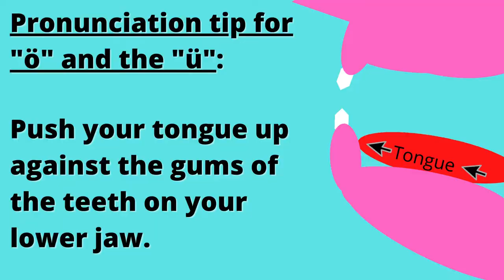How to Pronounce German Umlauts?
This video explains how the German letters ä, ö, and ü are pronounced. @Loquidity